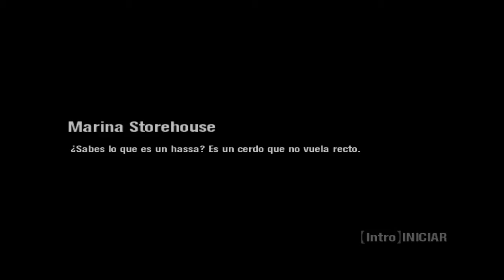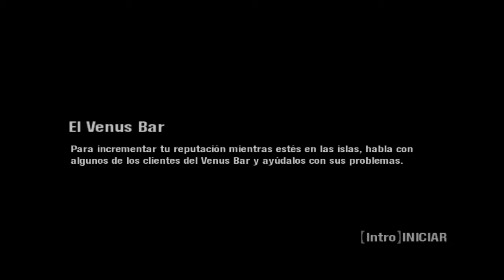Scarface The World is Yours Parte #7 Necesitamos proveedores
Después de una dura pelea por el territorio es hora de buscar negocio en la isla para que podamos expandir nuestro imperio y poder llegar a Sosa y matarle